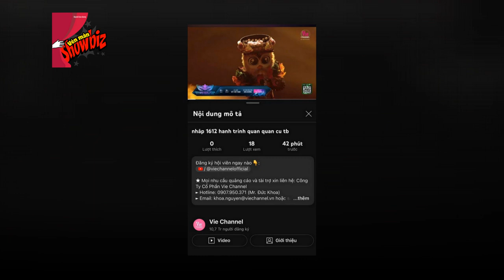Thực hư tin đồn lộ clip Cú Tây Bắc là Quán quân Ca Sĩ Mặt Nạ| Vén màn showbiz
Hình ảnh đoạn clip vừa lên sóng đã khiến dân tình bàn tán, cho rằng phía chương trình đã sắp đặt toàn bộ kết quả Chung kết từ trước, ấn định việc lên ngôi Quán quân của mascot Cú Tây Bắc.

* Thực hiện: XuHuLyLyChinXu